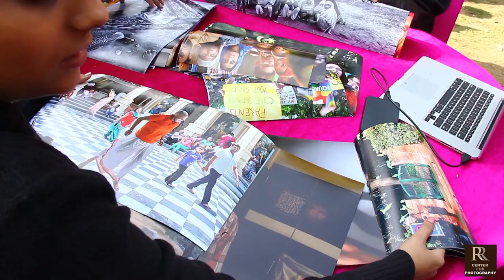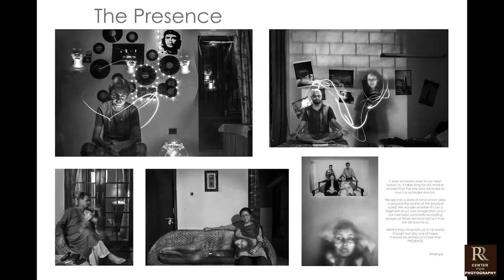Raghu Rai Center for Photography l Film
RRCFP is a unique center for photography which sits in the lap of nature. Here students are directed and given space to explore their inner capabilities, through the visual medium of photography under the guidance of Raghu Rai and Nitin Rai.

It is the only school of photography, where students will have access to the photographic works of master photographers in different genres such as portraiture, landscape, documentary, abstract, fine art and fashion advertising photography done in the last one and half centuries.

This center runs various courses, such as; One Year Diploma in Creative Photography, Art of Fashion and Advertising Photography, Basic Beginners Photography and Customised Photography Course.